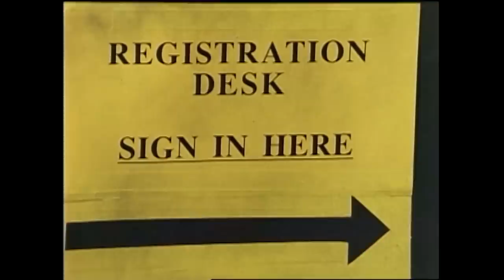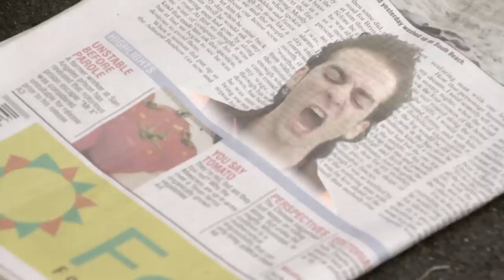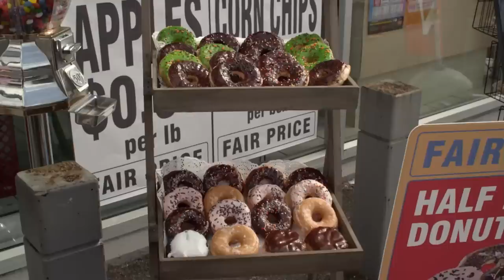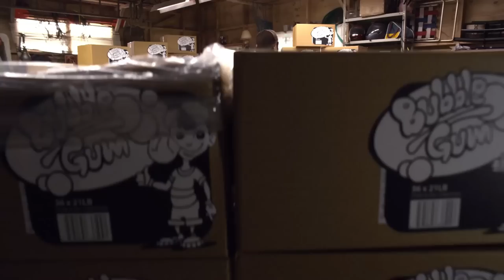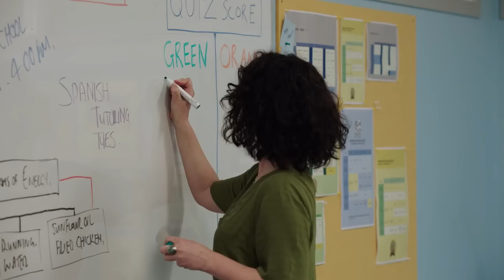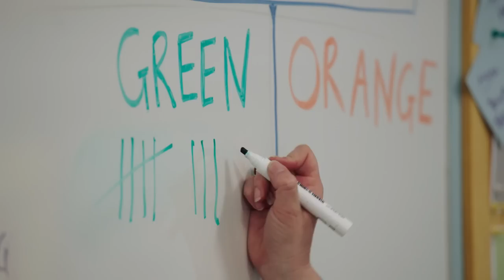30 Years of Comedy Duos | Power Rangers 30th Anniversary | Power Rangers Official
30 Years of Comedy Duos | Power Rangers 30th Anniversary | Power Rangers Official
Laughter is the best medicine, even when fighting evil space aliens! Join us as we celebrate the 30th anniversary of the Power Rangers franchise with a special tribute to the most hilarious and entertaining comedy duos. For three decades, Power Rangers has given us memorable moments of humor and laughter, thanks in large part to these comedic pairs.

In this video, we'll take you on a hilarious journey through the history of the Power Rangers comedy duos, from Bulk and Skull in Mighty Morphin Power Rangers to J-Borg and Cruz in Power Rangers Dino Fury. We'll explore the different comedy duos throughout the years, including Lt. Stone and Sgt. Silverback, and Ben and Betty.

Get ready to relive the most side-splitting moments that made us laugh out loud, from wacky antics to hilarious mishaps. We'll also take a look at how these comedy duos added depth and charm to the Power Rangers franchise.

This video is a must-watch for any Power Rangers fan who loves to laugh. Don't miss out on this epic celebration of the 30th anniversary of the Power Rangers franchise. Tune in and join us as we honor the legacy of these unforgettable comedy duos and their contribution to the world of superheroes.